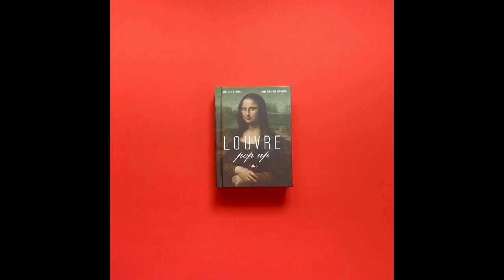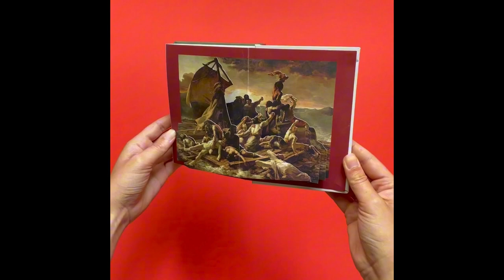LOUVRE POP UP - Dominique Ehrhard & Anne-Florence Lemasson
Le Louvre entre vos mains ! Visitez l’un des plus grands musées du monde à travers quelques-unes de ses œuvres les plus emblématiques merveilleusement mises en volume : Un taureau ailé du palais de Khorsabad, le cercueil de la dame Madja et un modèle de barque funéraire, la Victoire de Samothrace, le Sarcophage des époux, Psyché ranimée par le baiser de l’Amour, La Joconde et Le Radeau de la Méduse.

Dans la lignée de Paris Pop Up, Londres Pop Up et Muséum Pop Up, Dominique Ehrhard et Anne-Florence Lemasson conçoivent une nouvelle fois un ouvrage qui enchantera tous les publics.

Disponible en librairie dès août 2024

Also available in English !